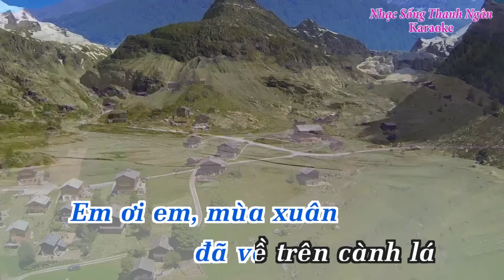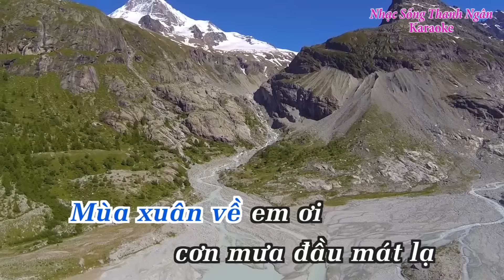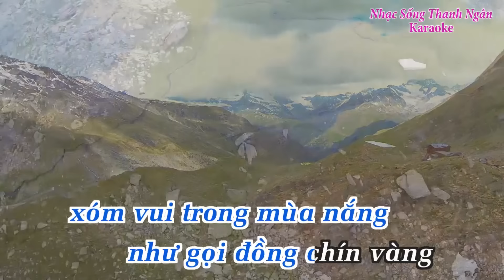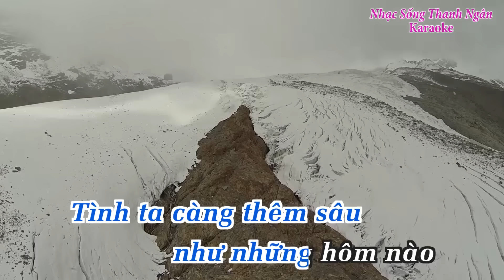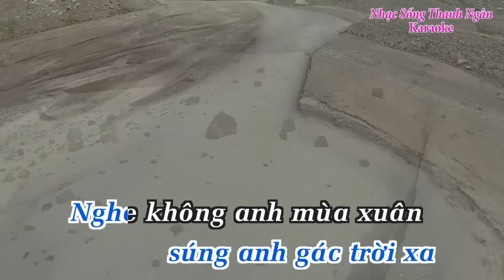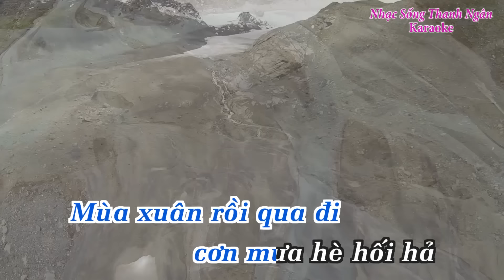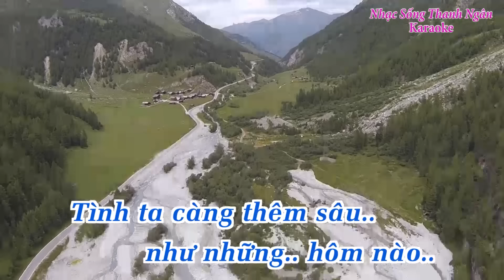Tình Ca Mùa Xuân Karaoke Tone Nam 2024 | Nhạc Sống Thanh Ngân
Bài hát : Tình Ca Mùa Xuân
Sáng tác : Trần Hoàn
Thể loại : Nhạc Sống karaoke
Lời Bài Hát :
Em ơi em mùa xuân đã về trên cánh lá
tiếng chim kêu ngọt quá cho trời xanh xanh thẳm
Mùi hương nào rất quen nghe như làn môi ấm,
nghe đâu từ sâu thẳm đất chuyển mình sinh sôi

Trong ánh mắt em cười có màu xanh non nước,
trong vòng tay mơ ước ôm hình dòng kênh xanh
Mùa xuân về em ơi, cơn mưa đầu mát lạ
Mùa xuân về em ơi,nắng mới đã bay về

Và chúng mình yêu nhau, bắt đầu từ độ ấy
Em đi vào xưởng máy khi trời còn hơi sương
Và anh lại ra đi, vui như ngày hội
Mùa xuân biên giới, súng anh gác trời xa

Nghe không em mùa xuân về cùng tin chiến thắng,
xóm vui trong màu nắng như gọi đồng chín vàng
Ngày anh đi cách xa nguôi sao được nỗi nhớ,
thương nhau dù cách trở giữ trọn lời tin nhau

Trên chiến tuyến xa vời có bàn tay anh chắc,
nơi hậu phương xa lắc vững vàng bàn tay em
Mùa xuân rồi qua đi, cơn mưa hè hối hả
Tình ta càng sâu thêm, như những tháng năm nào